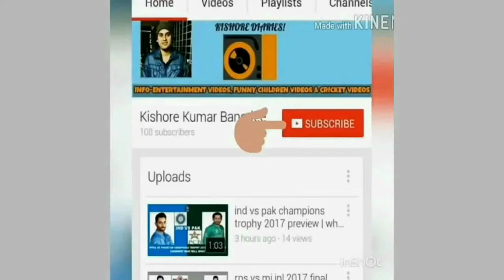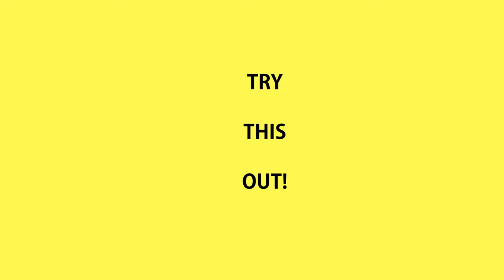1 sentence 15 expressions challenge| Challenging Rajkummar Rao Says The Same Line In 15 Emotions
1 sentence 15 expressions challenge| Challenging Rajkummar Rao Says The Same Line In 15 Emotions : FACTS

1 sentence 15 expressions challenge| Challenging Rajkummar Rao Says The Same Line In 15 Emotions:

Challenging actor Rajkummar Rao in the same act of 1 sentence 15 expressions. Rajkummar Rao did it for BuzzFeed India. Let us enjoy this video & challenge each other too!

1 sentence 15 expressions challenge| Challenging Rajkummar Rao Says The Same Line In 15 Emotions: Video Highlights